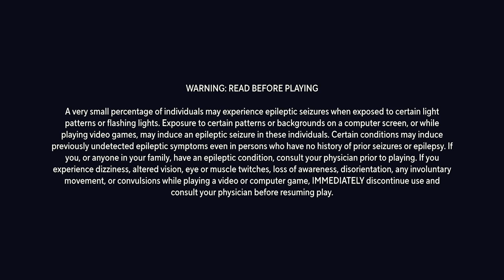Aw jeez rick - multiversus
We’re playing multiversus. As Morty. ‘Nuff said. WARNING: contains bad language. Have a great day :D -- Watch live